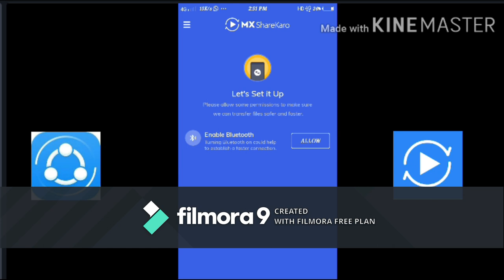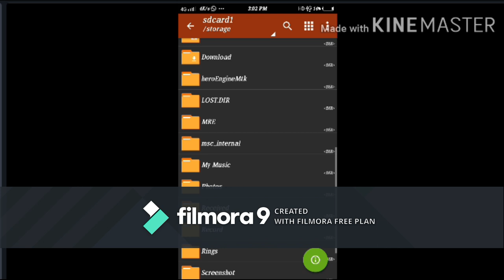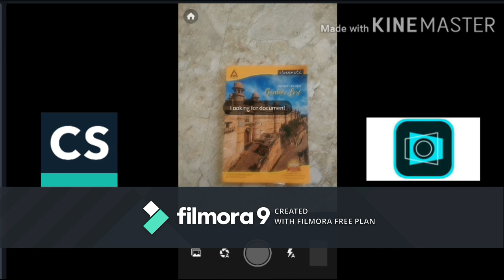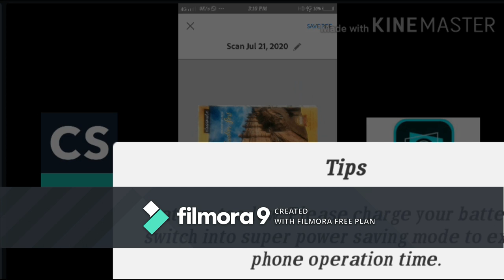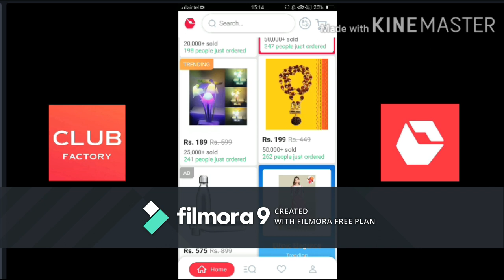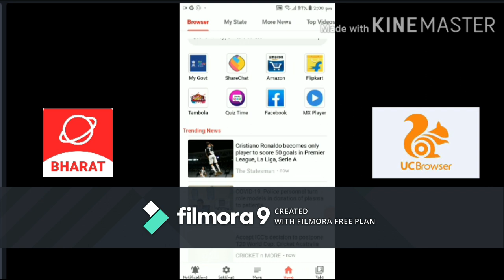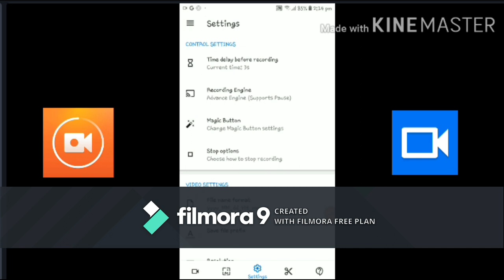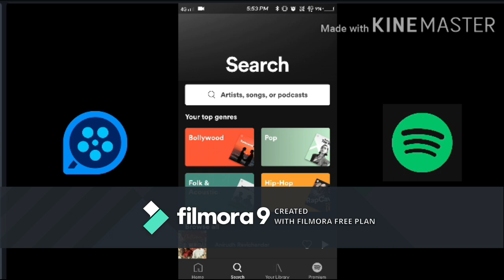Best replacement for banned apps by India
If you want to download Indian replacement app you can download by clicking the link bellow :-